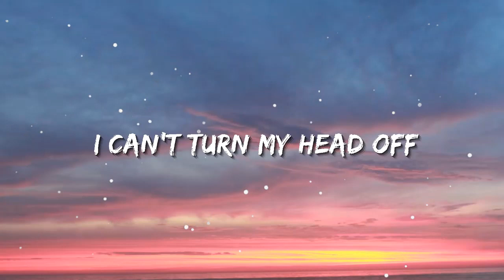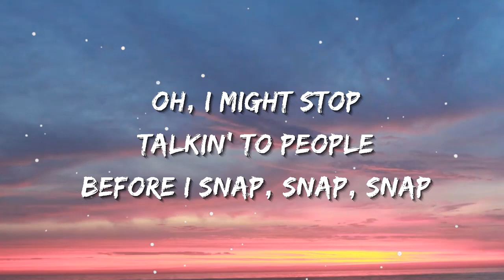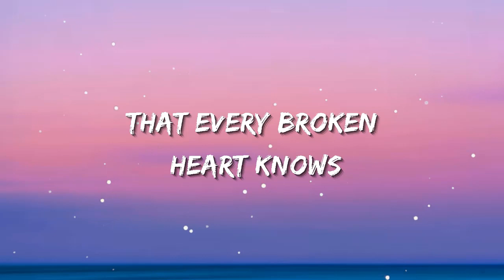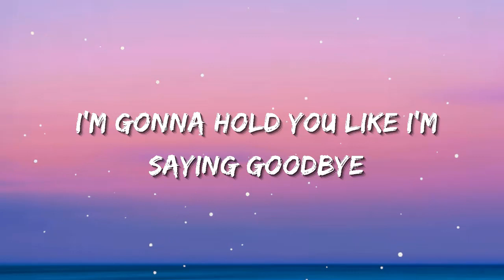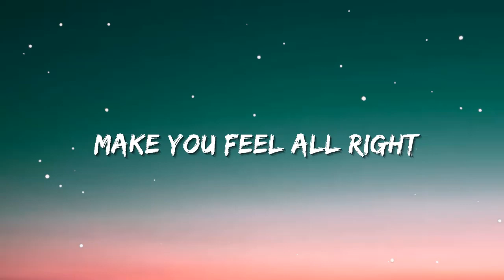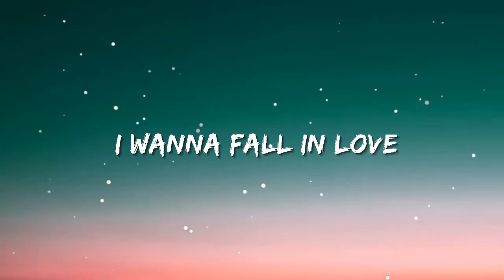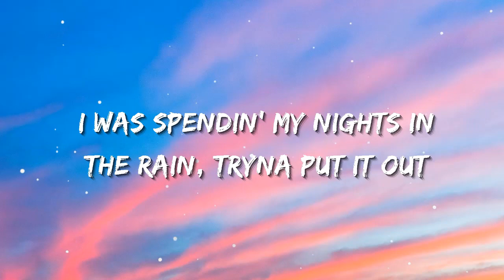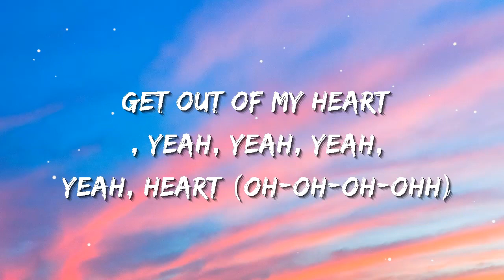Rosa Linn - SNAP | Sia, Ed Sheeran, CKay (Lyrics)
Oh-oh-oh-ooh
'Cause I might snap
Oh-oh-oh-ooh

Oh-oh-oh-ooh (Snap)
Oh-oh-oh-ooh (Snap)
Get out of my heart
Oh-oh-oh-ooh